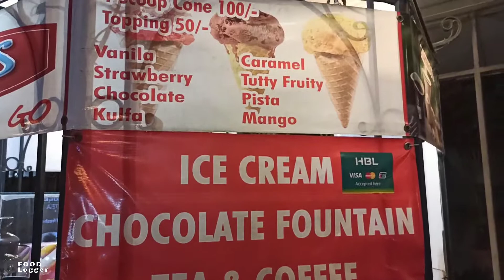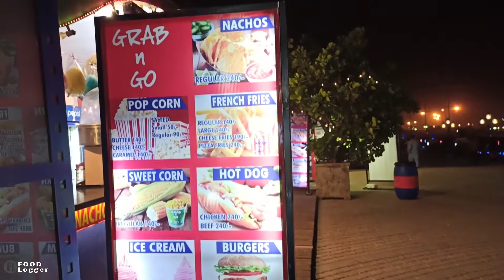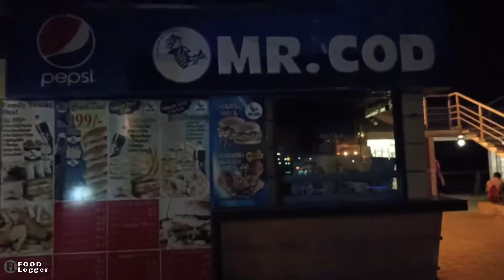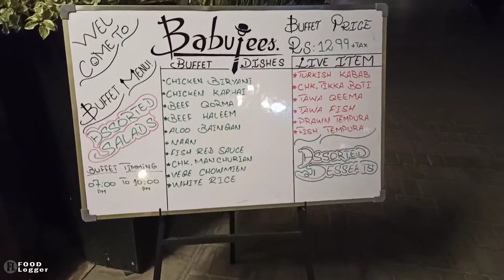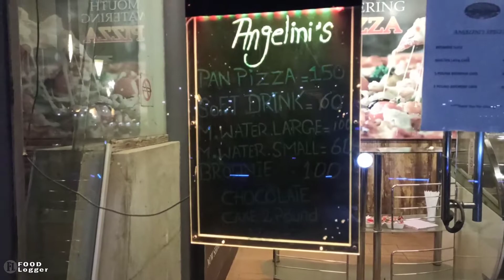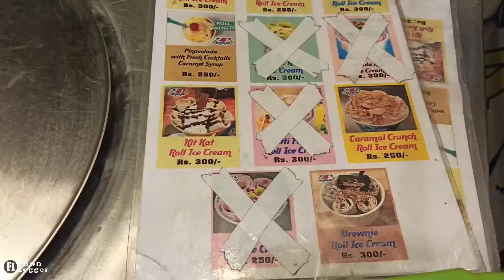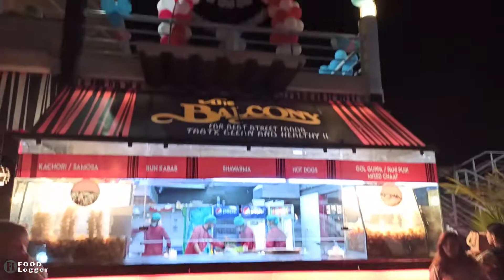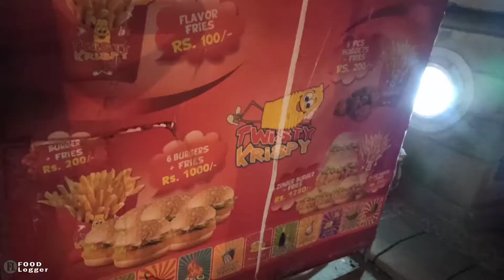Port Grand WalkThrough n Street Food Tour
Tour and Walk Through
00:00:00 to 00:00:11 Enterance
00:00:12 to 00:00:35 Children play area
00:00:35 to 00:01:18 Kids Menu by GRAB n GO
00:01:19 to 00:02:17 Tour and Walk Through
00:02:20 to 00:02:36 Kulfistan
00:02:40 to 00:03:04 GRAB n GO
00:03:05 to 00:03:06 Coffee Counter
00:03:07 to 00:03:16 Soda Fountain
00:04:58 to 00:05:05 MR.COD
00:05:18 to 00:05:43 GARDENIA Restaurant & Tapas Bar
00:05:56 to 00:08:05 Babujees Buffet
00:08:14 to 00:08:25 Akbari Nihari
00:08:26 to 00:08:54 Angelini's
00:09:14 to 00:09:19 Nachos Snack Bar
00:09:22 to 00:09:26 Fresh & Chilled Coconut Water
00:09:39 to 00:10:06 Wall's Station
00:10:16 to 00:10:21 Lima Gola and Rueft
00:10:27 to 00:10:47 New Shaikh Abdul Ghaffar Kabab House
00:10:49 to 00:11:43 Freshly Made Fried Ice Cream
00:12:05 to 00:12:39 The Balcony
00:12:41 to 00:12:58 Agha Yaseen
00:13:15 to 00:14:53 Twesty Crispy